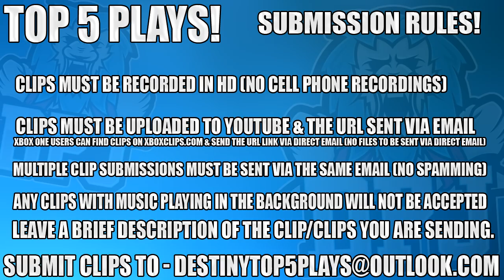Destiny: Sword Deflection Triple! WTF - Top 5 Sword Plays Of The Week / Episode 345